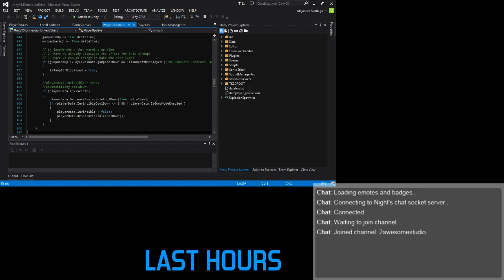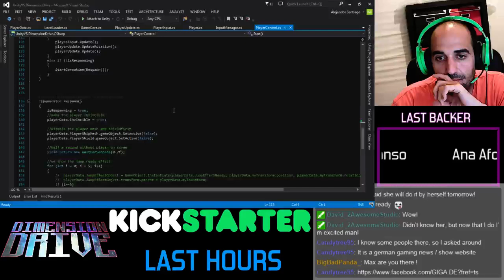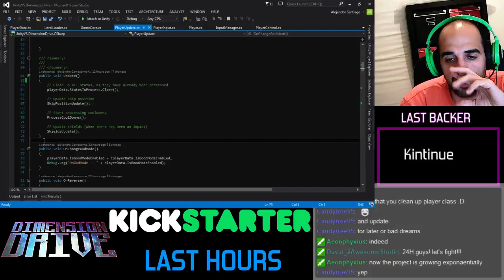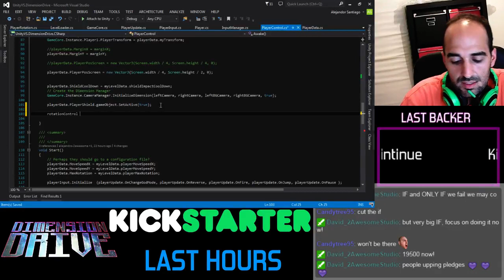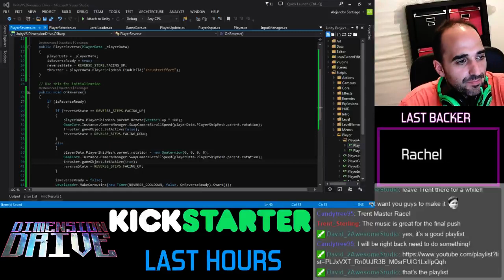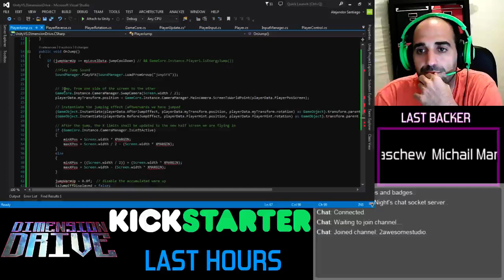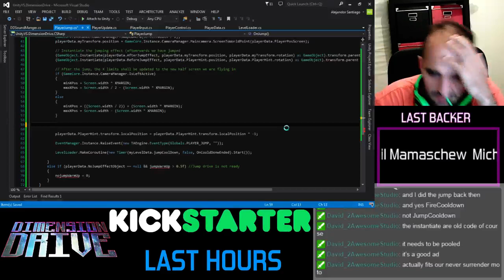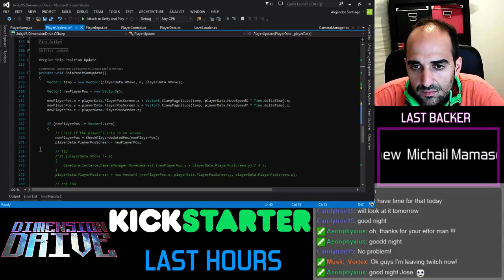Dimension Drive Coding 13/05/2015 - 1 / 2